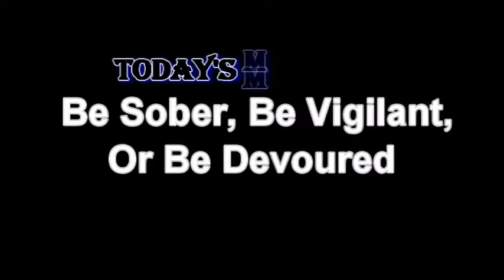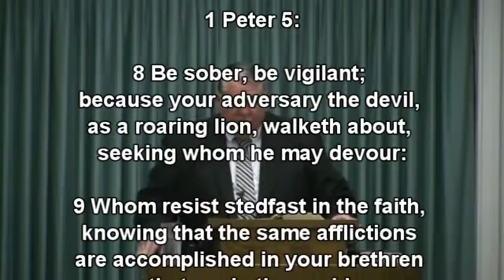Be Sober, Be Vigilant, Or Be Devoured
WPBC Morning Worship Sermon, Aug. 30, 2015
Sermon Title: "Be Sober, Be Vigilant, Or Be Devoured" (1 Peter 5:8-9)